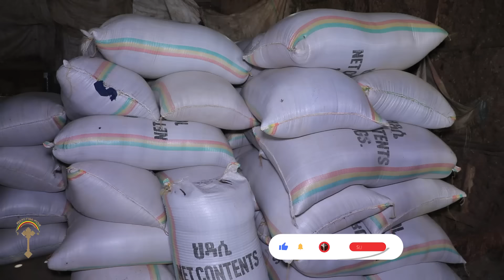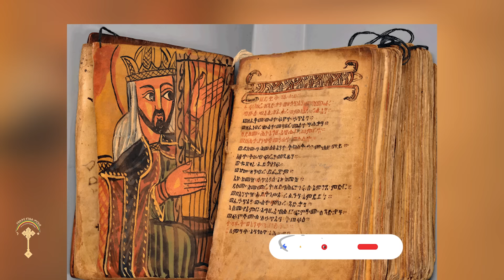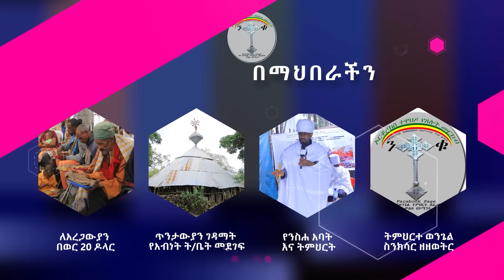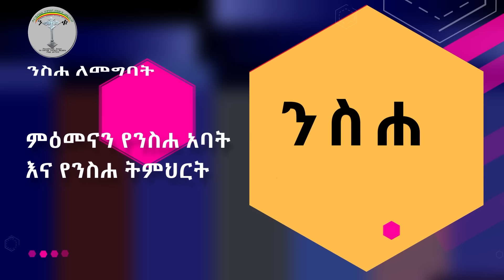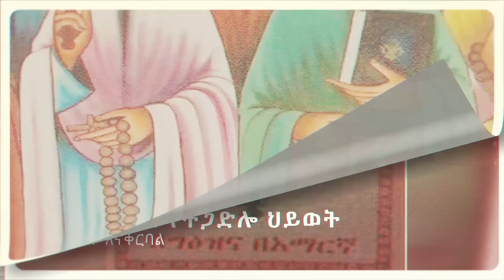የዋልድባ ገዳም ጉዳይ ይበልጡኑ አነጋጋሪ እየሆነ መጥቷል።ዋልድባ አብረንታንት ገዳም የሚገኙ ቤተ ጣዕማ ከገዳሙ ተባረው በሞፈር ቤት 400 በላይ በረኃብ ይገኛሉ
ዋልድባ ገዳምን እንታደግ ! ዋልድባ አብረንታንት ገዳም የሚገኙ ቤተ ጣዕማ ከገዳሙ ተሰደው ተባረው በሞፈር ቤት 400 በላይ በረኃብ ይገኛሉ። አባ ቲዮድሮስ 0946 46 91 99 & አባ ገብረ መድህን 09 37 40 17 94
የዋልድባ ገዳም ታሪካዊ፣ ጥንታዊ፣ ቅዱስ የጸሎት እና ሰዎች ከእግዚአብሔር ጋር የሚገናኙበት ቦታ ነው። ቅድስናውንም ከሰው የተሰጠው ሳይሆን በመድኅኒታችን በመድኅኒዓለም ክርስቶስ የተሰጠው ስለሆነ ቦታው ቅዱስ ነው፥ ቅድስናውን ጠብቀን ለትውልድ ማውረስ የእኛ ዋነኛ ዓላማችን ነው።
ንቁ ኦርቶዶክስ ተዋህዶ የጸሎትና የንስሐ መርከብ ከዚህ በፊት በዋልድባ ዳልሻህ እና በዋልድባ ሰቋር የበረከት ሥራዎችን እንደሰራ የሚታወቅ ሲሆን አሁን ደግሞ በዋልድባ አብረንታንት ገዳም ከገዳሙ ተሰደው 200 የሚሆኑ በሞፈር ቤት ቦረቄ 200 የሚሆኑቱ ደግሞ በአዲ አባት  ለተቀመጡ እና በስደት   በረኃብ ተቸግረው ለሚገኙ ቤተ ጣዕማ መናንያን የበረከት ሥራ በመስራት ተመልሷል መሉ ዶክመንተሪውን ተከታተሉ ክፍል ሁለትም ይቀጥላል
 ዋልድባ አብረንታንት ገዳም ቤተ ጣዕማ የኢትዮጵያ ንግድ ባንክ :(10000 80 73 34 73 )
አባ ቲዮድሮስ 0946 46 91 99 & አባ ገብረ መድህን 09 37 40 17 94
የአባቶቻችን ጸሎትና ልመና ቅድስት ሀገራችንን ኢትዮጵያን ይጠብቅልን አሜን፡፡
በዚህ (በYoutube ንቁ የጸሎትና የንስሐ መርከብ Niku ) ዩቱዩብ ቻናሌ ሰብስክራይብ ያድርጉ የደውል ምልክቱን ይጫኑ፡፡ቪዲዮች በየቀኑ እንለቃለን።

የቴሌግራም ቁጥሬ ይህ ነው join አድርጉ የንቁ ኦርቶዶክስ ተዋህዶ የጸሎት መርከብ
ንቁ የፀሎት እና የንስሀ መርከብ ማህበር